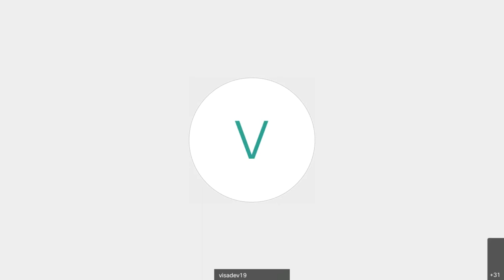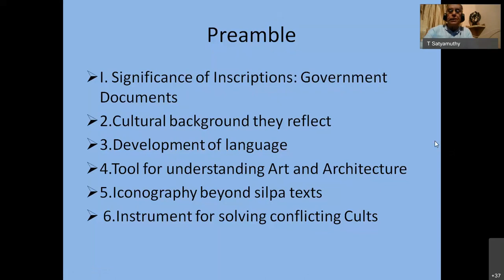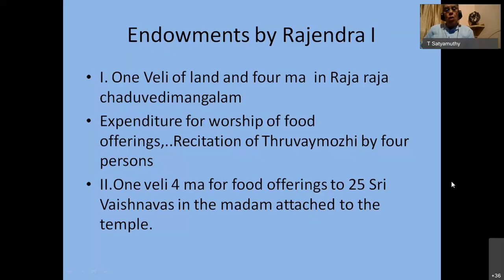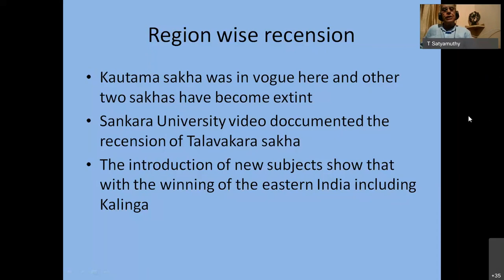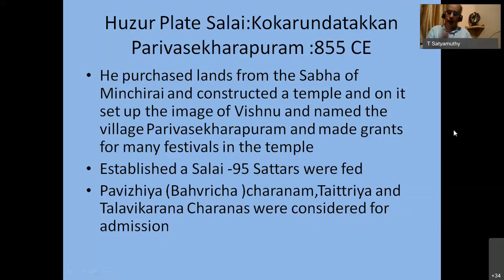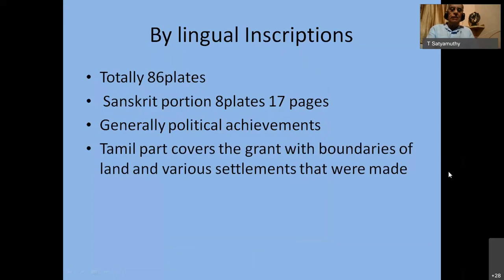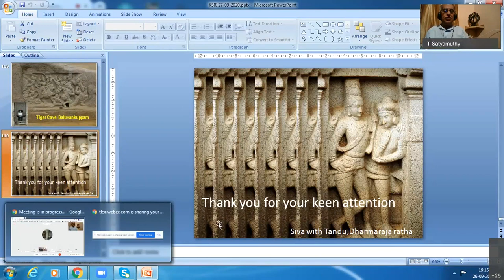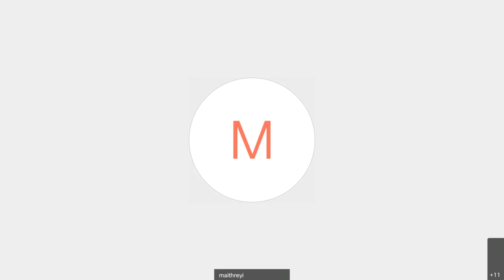KSRI, Dr.T. Satyamurthy, Indian Epigraphy - Modules and Methodology for Research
Ksri hosted a webinar session on the Indian Epigraphy - Modules and Methodology for Research well explained by Dr.T. Satyamurthy a former director of Archaeology, Kerala as well Director of REACH, Chennai. for the Sundaram - Saraswathi Endowment.